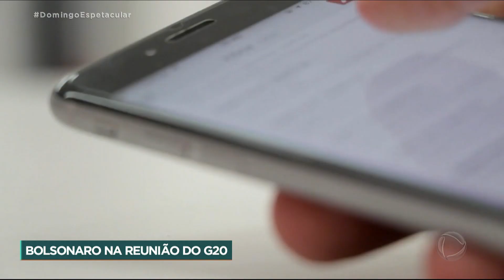Líderes do G20 se unem para garantir acesso universão às vacinas contra covid-19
No último dia da cúpula do G20, grupo com as maiores economias do mundo, líderes globais se uniram para garantir o acesso universal às vacinas contra covid-19. Para colaborar com a meta, o Brasil deve anunciar uma doação de milhões de doses dentro dos próximos dias.